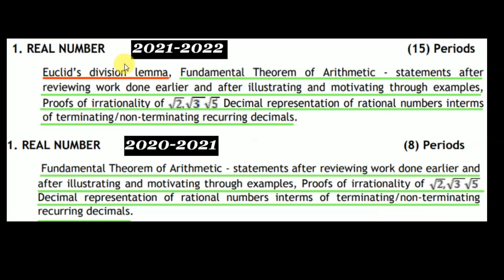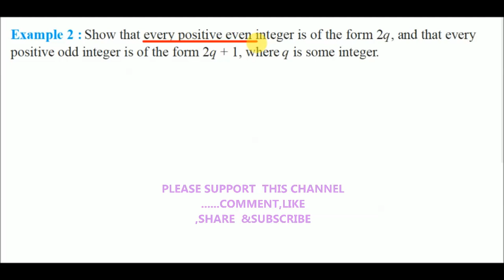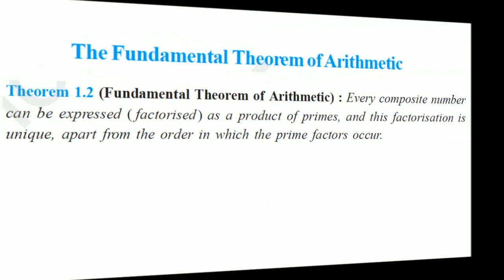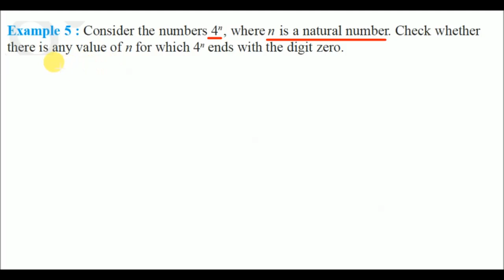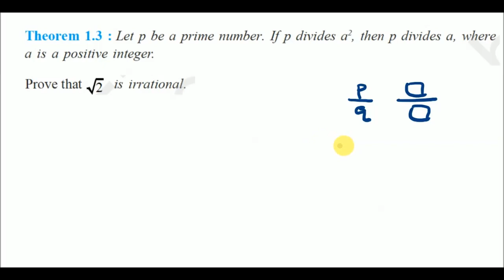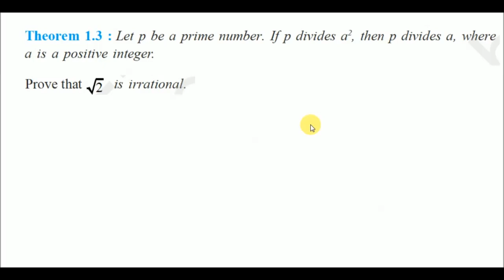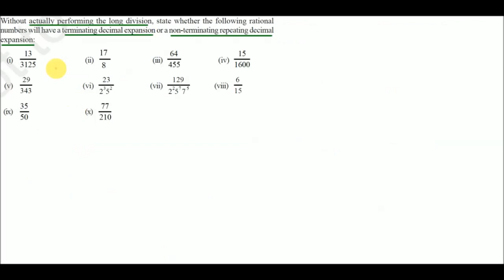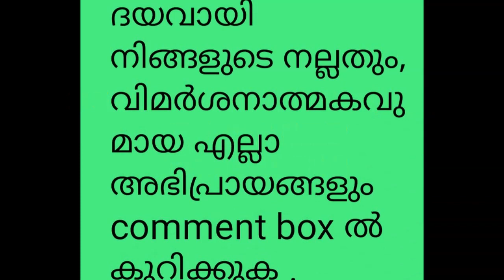CBSE 10TH MATHS REAL NUMBERS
NCERT 10 Maths Solution
10th Maths Solution